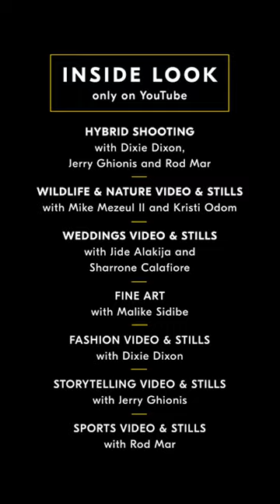Get an Inside Look at the New Nikon Z 8 with Dixie Dixon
We sit down with fashion and commercial photographer and filmmaker Dixie Dixon to get the details of how she created a fashion film and behind-the-scenes video. As the photographer, camera operator, director, and filmmaker, Dixie Dixon counted on the Z 8 mirrorless camera to capture every moment in beautiful clarity and color.